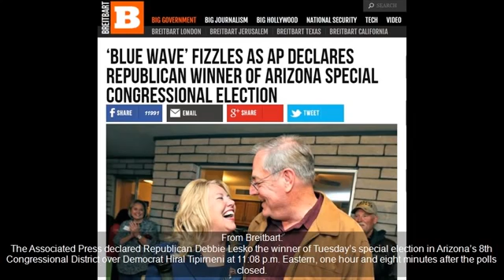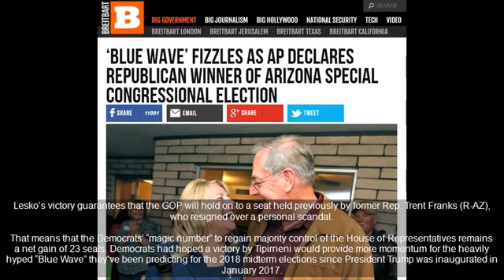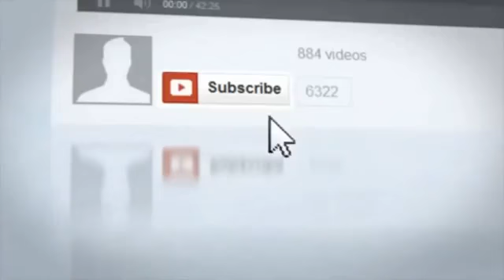After Arizona Election Results, Democrat Chances For 2018 ‘Blue Wave’ Take A Sharp Turn